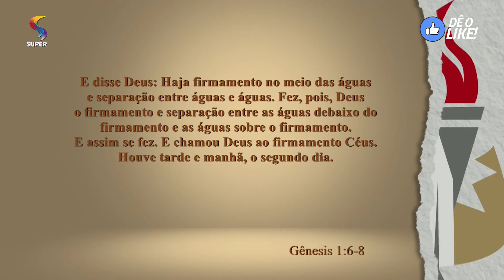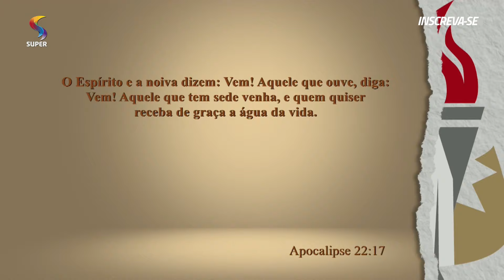O segundo dia: separação das águas | 01/04/2020 | OS GIDEÕES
Gênesis 1:6-8
E disse Deus: Haja firmamento no meio das águas e separação entre águas e águas. Fez, pois, Deus o firmamento e separação entre as águas debaixo do firmamento e as águas sobre o firmamento. E assim se fez. E chamou Deus ao firmamento Céus. Houve tarde e manhã, o segundo dia.

Apocalipse 22:17
O Espírito e a noiva dizem: Vem! Aquele que ouve, diga: Vem! Aquele que tem sede venha, e quem quiser receba de graça a água da vida.